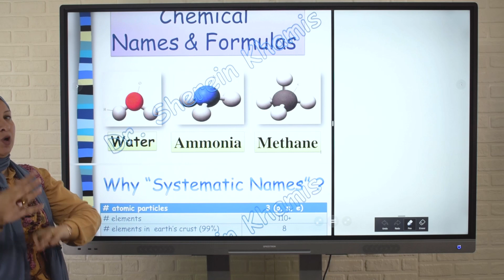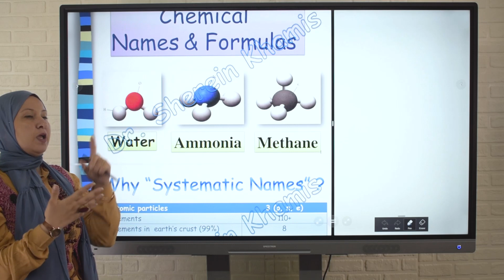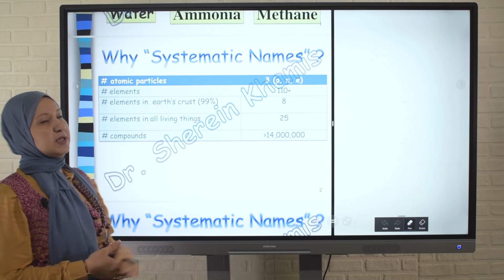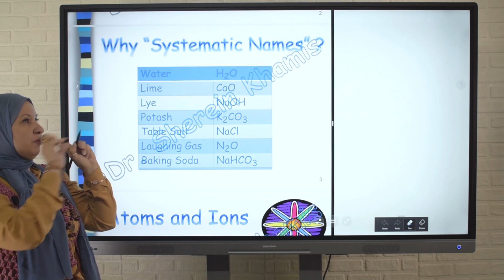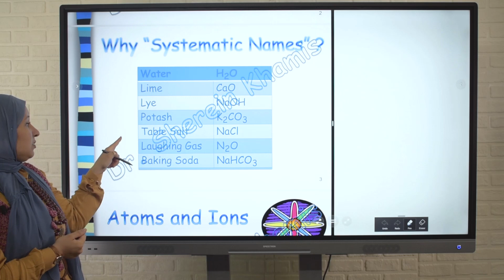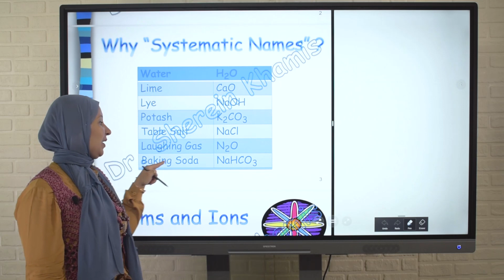كورس التأسيس لعام 2024 الجزء الاول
مقدمة معلومات بسيطة لاستخدامات الكيمياء في حياتنا